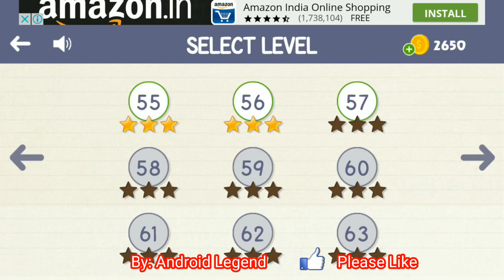Physics Boxs level 57, 3 stars Brain physics level 57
Brain physics map 1 level 57 3 stars
or
Physics Boxs map 1 level 57

This is a physics puzzles box game. Including physical games should be used to the brain to beyond.

To do this, you have a car, crayon and brains. Use them to perform the physics task.
Just draw your decision. Draw as well as you do it crayon.
Any design that you draw become physical objects that can interact to physical objects in the game.
Your brains are the main key in this game.
Try to find your own decision.
Physics game is a fun way of practising physics...
Feature:
- Physic boxs game
- Multiple different mode
- Brain it on the truck, matrix line, and wood truck physics
thanks.
Visit once and give feedback